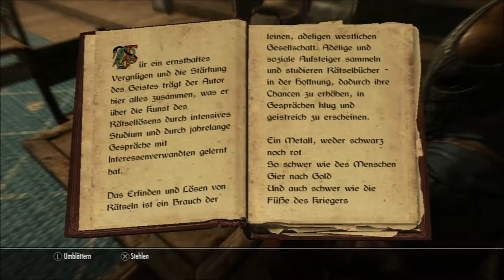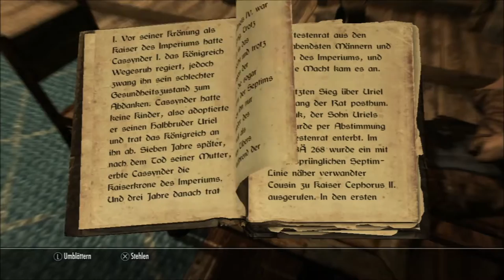Skyrim: Elder Scrolls V (PS3) #029 - Palast der Könige ● Let´s Play Skyrim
Let´s Play Skyrim: Elder Scrolls V (PS3) #029 - Palast der Könige

Meine Freunde der hämmernden Tasten,
wir sind immer noch in Windhelm und nachdem wir in der letzten Folge Rassisten-Rolff vermöbelt haben, gehen wir heute in den Palast der Könige zu Ulfric Sturmmantel. Mal schauen, ob sich die alte Socke noch an uns erinnert :D